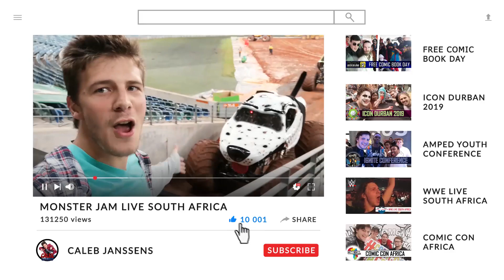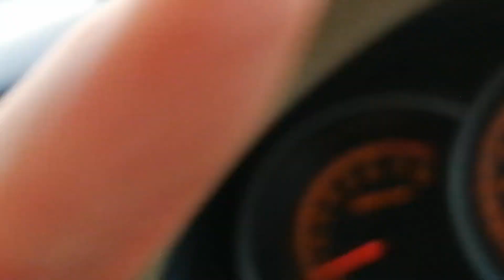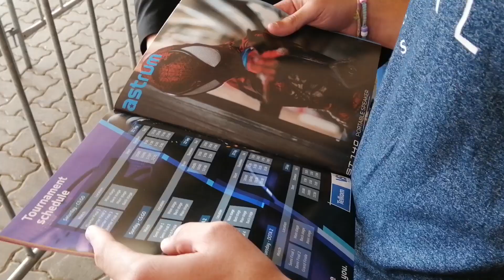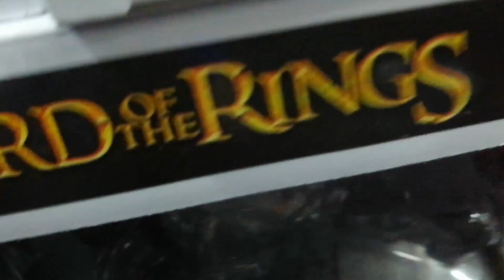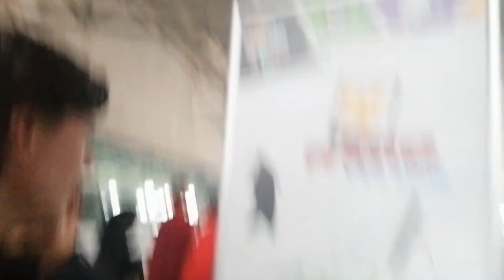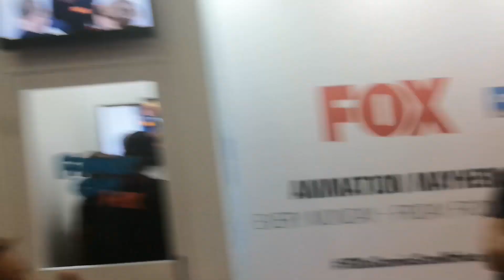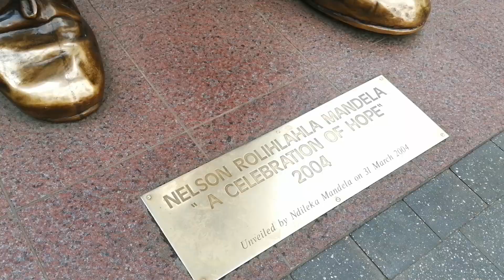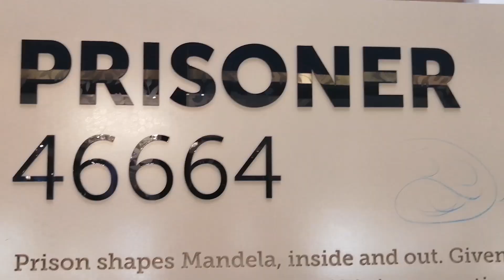The Greatest Road Trip Ever | Durban to Johannesburg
To say this was an absolutely awesome weekend would be an understatement! From being stuck in traffic to meeting celebrities we experienced it all on this road trip for the ages! This has to be considered The Greatest Road Trip Ever!

I was joined by fellow YouTuber and friend HAPPE CHAPPE as well as my brother and high school friends as the four of us travelled from Durban to Johannesburg to attend Comic Con Africa!

We spent the weekend attending the conference and just being general nerds while then spending our day off with the legend himself - Sheldon Zam!